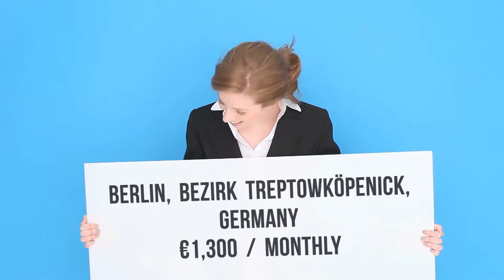Apartment to rent in Berlin, Bezirk TreptowKöpenick, €1,300 / monthly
3
1

REF115536